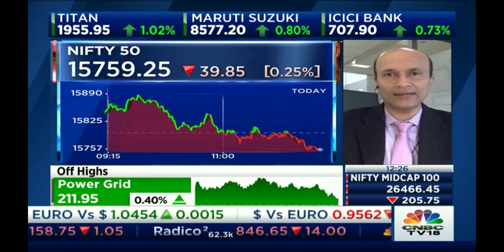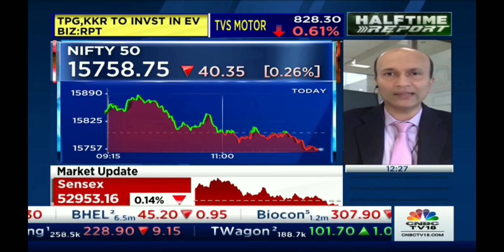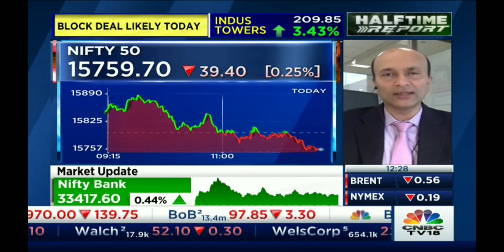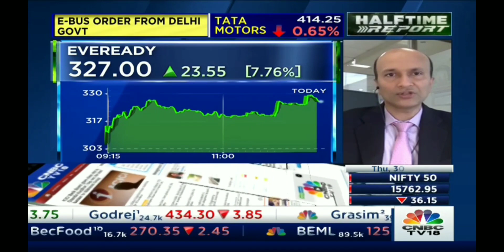Nifty Trading Strategy...Why 15690 is Imp?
Master of Cycles (MOC) - Time Forecasting and Cyclical Analysis Combining Hurst's, Gann Cycles by Ashish Kyal, CMT.